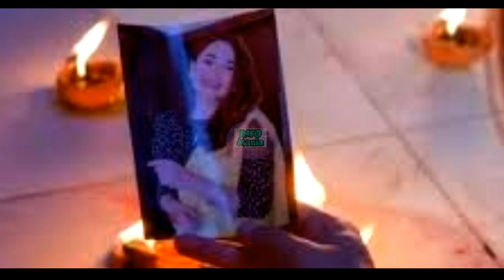Tere bin drama Actress Haya got threatening from Social Media | Tere Bin Pakistani Drama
Search Tags and Quaries below